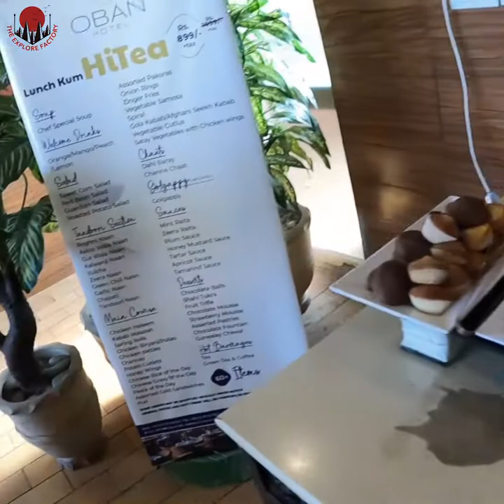Sunday Ride With BusaBoysSquad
If you are a biker your Sunday will be incomplete without SundayRide.
Sunday Morning ride with @BusaBoysSquad with breakfast at Oban Hotel, Lahore Pakistan.
"Some call it an adventure, We call it life."